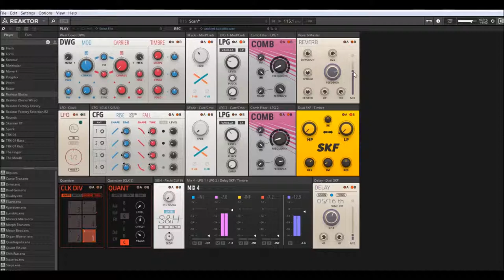Native Instruments | Reaktor Blocks 6.3.1 | Eliane